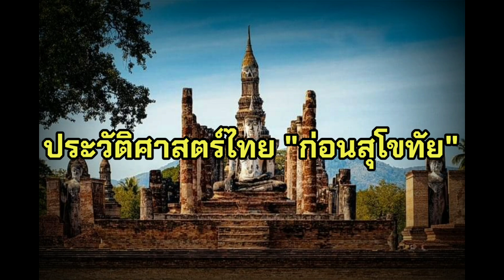ประวัติศาสตร์ไทย "ก่อนสุโขทัย"